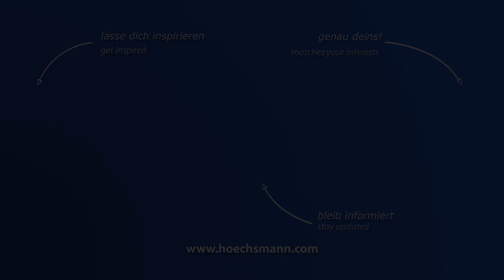WOOD-MIZER TVS EH15 S (Höchsmann Klipphausen)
WOOD-MIZER Bandsägelinie TVS EH15 S